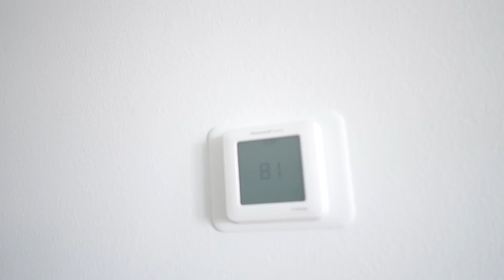Bonding Together As A Family